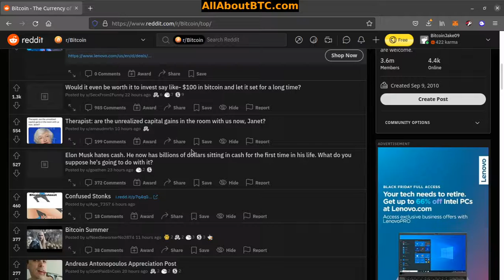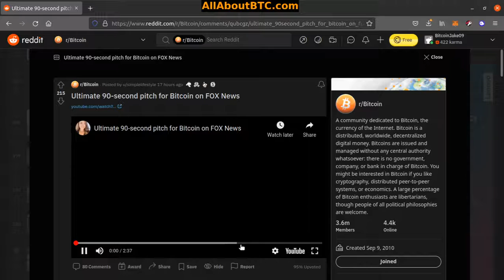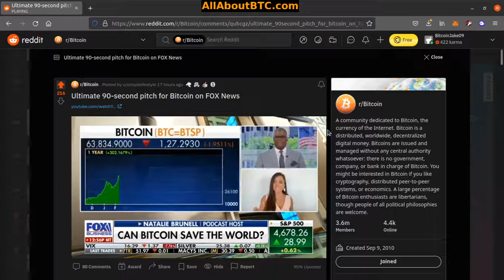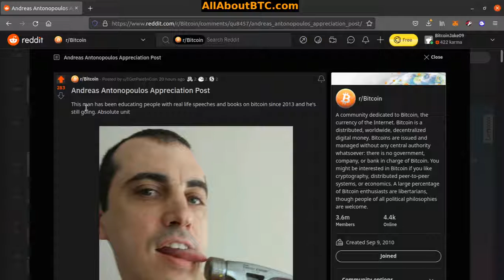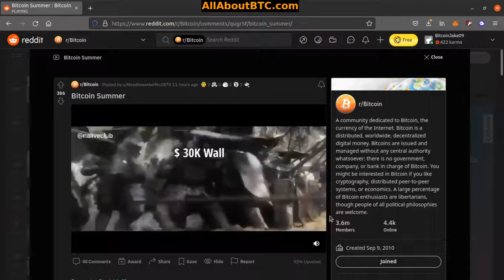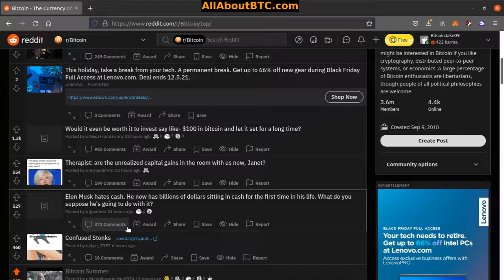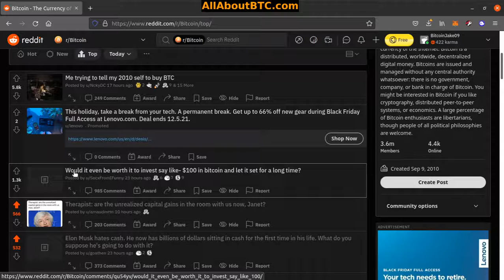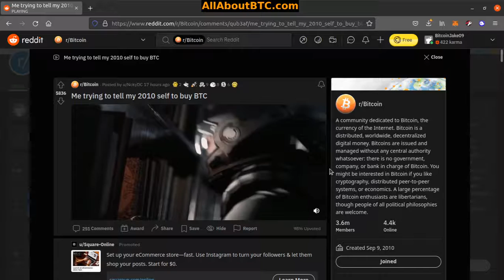Andreas Antonopoulos Appreciation Post | r/bitcoin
10: A Bitcoin Explosion: El Salvador Now Has More Digital Wallets Than Traditional Bank Accounts

9: My buddy was traveling El Salvador so I sent him some Bitcoin to spend into their Bitcoin Economy - Today the mailman delivered me a pack of coffee from El Salvador and my buddy sent me this picture. ☕️ 🇸🇻 😃

8: Ultimate 90-second pitch for Bitcoin on FOX News

4: Elon Musk hates cash. He now has billions of dollars sitting in cash for the first time in his life. What do you suppose he's going to do with it?

3: Therapist: are the unrealized capital gains in the room with us now, Janet?

2: Would it even be worth it to invest say like- $100 in bitcoin and let it set for a long time?

1: Elon Musk hates cash. He now has billions of dollars sitting in cash for the first time in his life. What do you suppose he's going to do with it?